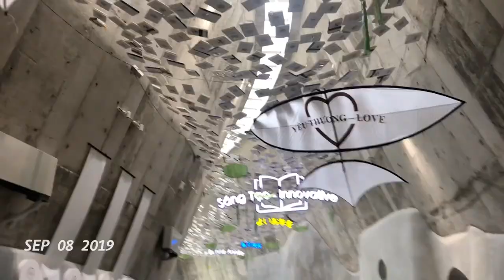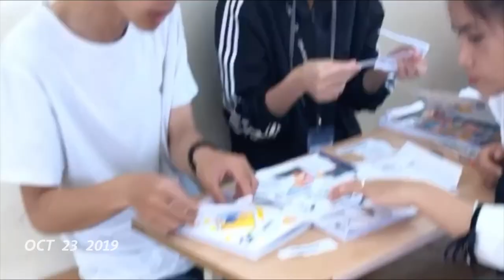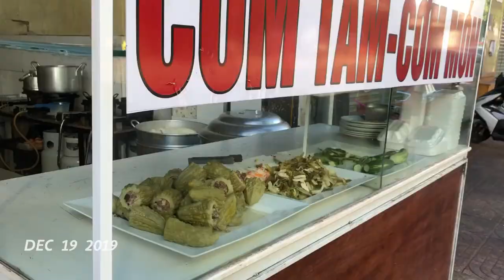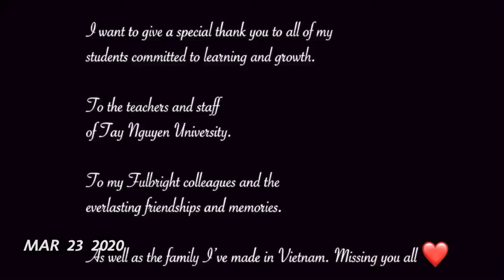1SE Fulbright Vietnam 2019-2020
My Fulbright experience in Vietnam! 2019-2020